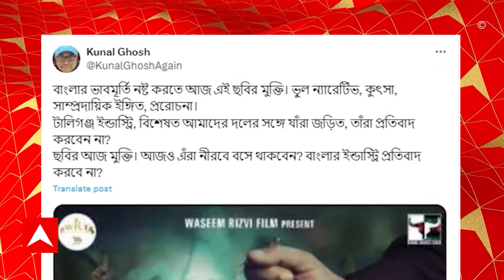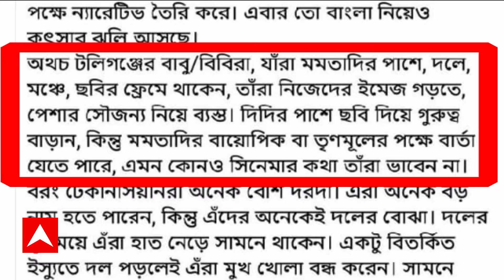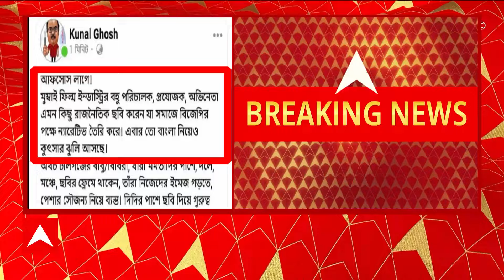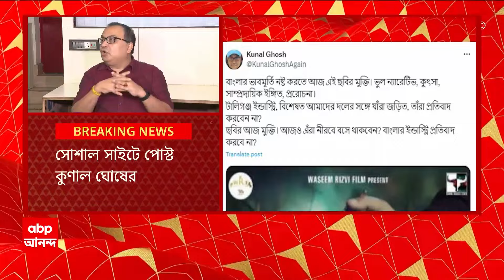RG Kar Live: ন্যাশনাল মেডিক্যাল কলেজের নতুন অধ্যক্ষ হলেন শুভ্র মিত্র। ABP Ananda Live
RG Kar News: ন্যাশনাল মেডিক্যাল কলেজের নতুন অধ্যক্ষ হলেন শুভ্র মিত্র। আর জি কর থেকে সরানোর চার ঘণ্টার মধ্যে ন্যাশনাল মেডিক্যাল কলেজের প্রিন্সিপাল নিয়োগ করা হয়েছিল সন্দীপ ঘোষকে। পরে প্রবল চাপে সেই সিদ্ধান্ত পরিবর্তন করে স্বাস্থ্যভবন। আর জি কর-কাণ্ডে এবার কুণাল ঘোষের নিশানায় টালিগঞ্জের স্টুডিওপাড়ার একাংশ ।'পশ্চিমবঙ্গকে কলঙ্কিত করতে মুম্বইয়ে ছবি তৈরি হয়েছে, কী করছে টালিগঞ্জ ইন্ডাস্ট্রি?' । 'বিশেষ করে সেই সমস্ত প্রযোজক, পরিচালক, অভিনেতা, যাঁরা তৃণমূলের পদাধিকারী...''...যাঁরা ক্ষমতার ছত্রচ্ছায়ায় রয়েছেন, মমতা-অভিষেকের সঙ্গে মঞ্চ ভাগ করছেন' । বাংলার বিরুদ্ধে এই অপপ্রচার রুখতে তাঁরা কী করছেন? প্রশ্ন কুণালের । 'বিজেপির ন্যারেটিভ তৈরি করতে মুম্বইয়ের পরিচালক, প্রযোজক, অভিনেতারা রাজনৈতিক ছবি করেন'। এবার তো বাংলা নিয়ে কুৎসার ঝুলি আসছে' । অথচ টালিগঞ্জের বাবু/বিবিরা, যাঁরা মমতার সঙ্গে এক মঞ্চে, এক ফ্রেমে থাকেন...' তাঁরা নিজেদের ইমেজ গড়তে পেশার সৌজন্য নিয়ে ব্যস্ত, আক্রমণ কুণালের। রাজ্য মহিলা কমিশনে তালা লাগাও কর্মসূচি বিজেপির মহিলা মোর্চার। করুণাময়ীতে বিজেপির মহিলা মোর্চার মিছিল। মিছিল শুরুর আগেই করুণাময়ীতে পুলিশের ধরপাকড়। পশ্চিমবঙ্গ ছাত্র সমাজের নবান্ন অভিযানে লাঠিচার্জ, কলকাতার পুলিশ কমিশনারকে নোটিস।

 / abpanandatv